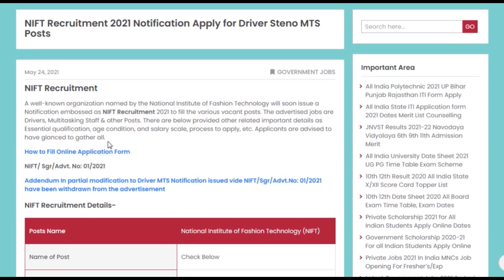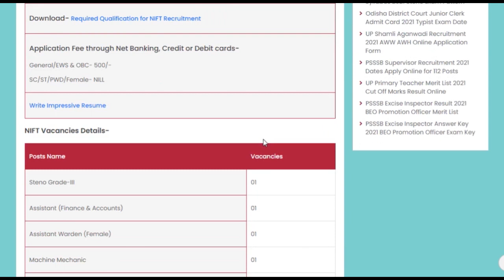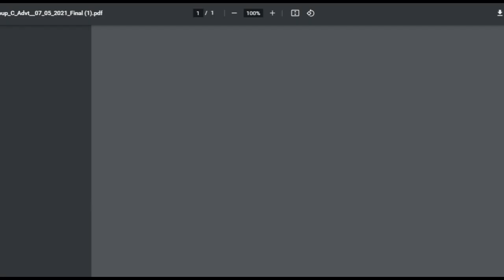NIFT MTS Driver Junior Assistant Steno Recruitment 2021 MTS Driver Junior Assistant Steno Apply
The NIFT MTS Driver Junior Assistant Steno Recruitment 2021 Notification is issued by the department named National Institute of Fashion Technology for filling up 35 vacancies. Apply Online NIFT recruitment for the above shared vacant posts by 21st June 2021 through the official website and that link is mentioned